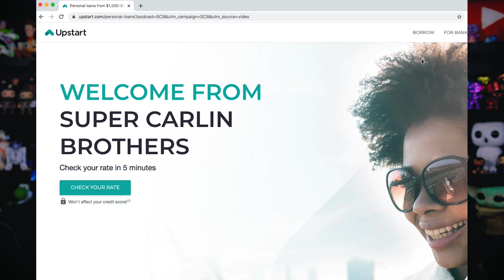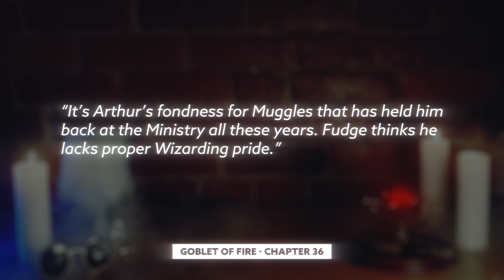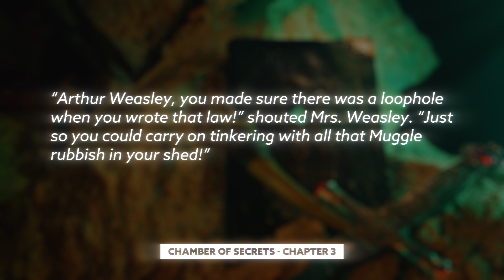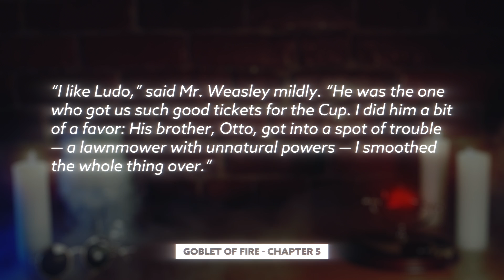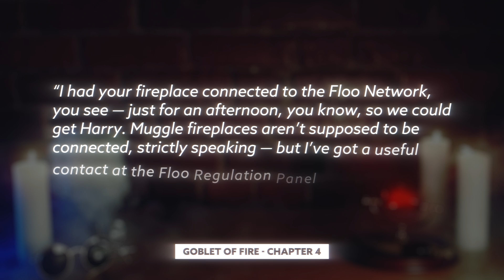Arthur Weasley Is A Corrupt Employee? [Harry Potter Theory]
to find out HOW LOW your Upstart rate can be!

Today Ben dives into the Wizarding World of Harry Potter to discuss Arthur Weasley and his occasionally self indulgent work habits... AND THE REAL FUNCTION OF A RUBBER DUCK!